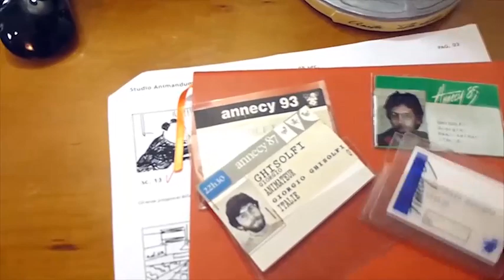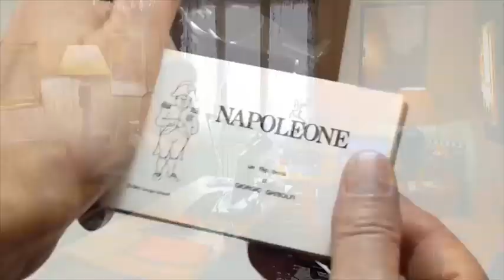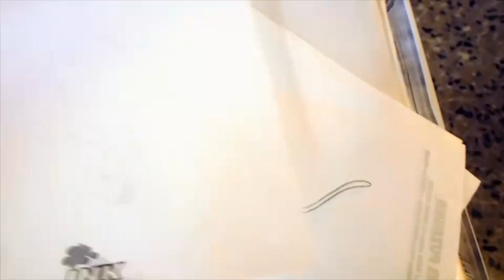Giorgio Ghisolfi - "Animo da Casa" per Asifa Italia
Da Giorgio Ghisolfi un saluto dalla quarantena agli amici dell'animazione.